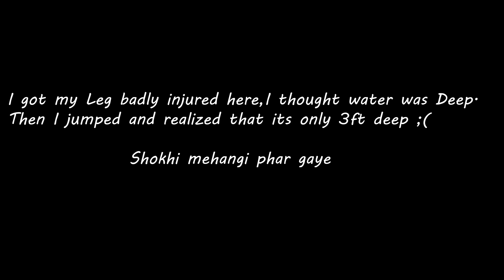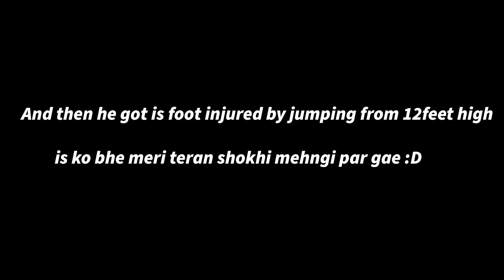POOL PARTY AT FARMHOUSE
what an amazing Pool Party at friend's Farmhouse , they have a little zoo on the side which you can see in this vlog. It was a family fun packed picnic.

Tab tak k liye, Jab tak k liye agley vlog tak k liye
Apna khiyal rakhiye ga
Miltey hain.